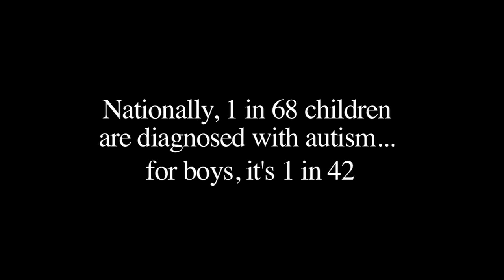"More 2 Me" - Susana Ramos, Emiliano's Mom